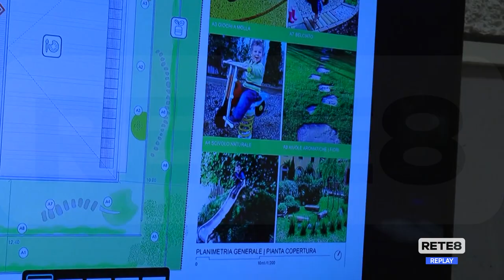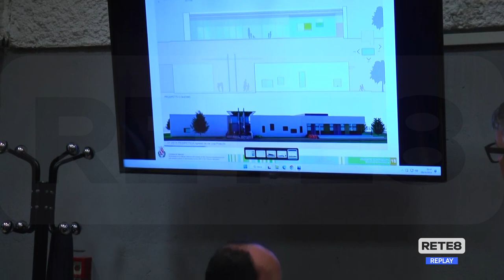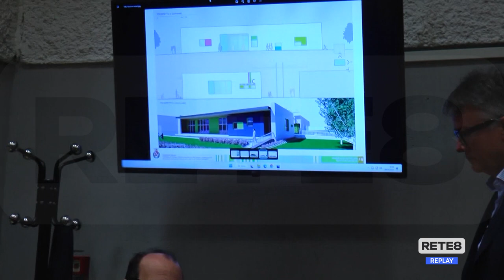Ricostruzione Teramo - Nuova scuola e lavori all'asilo del parco fluviale entro il 2026